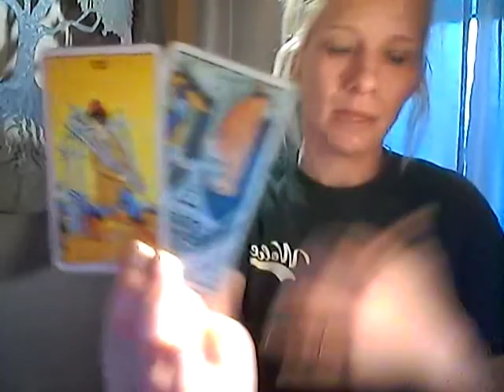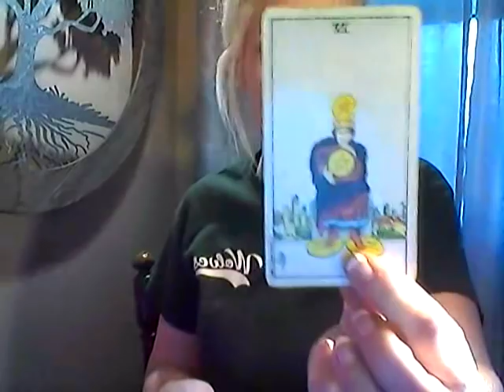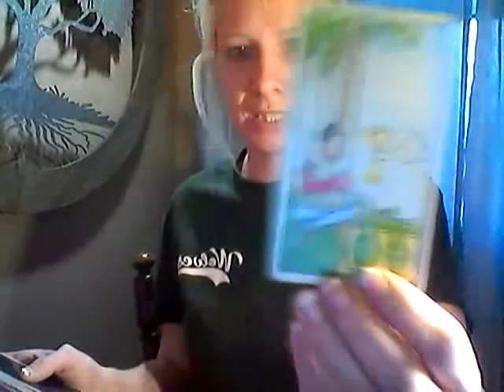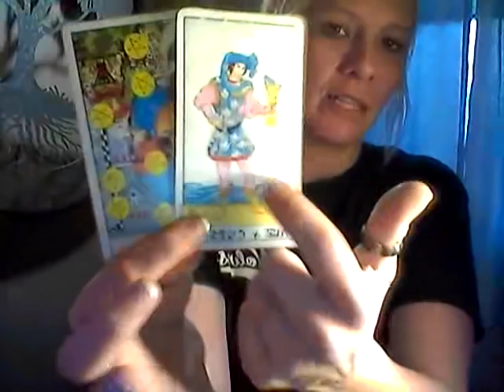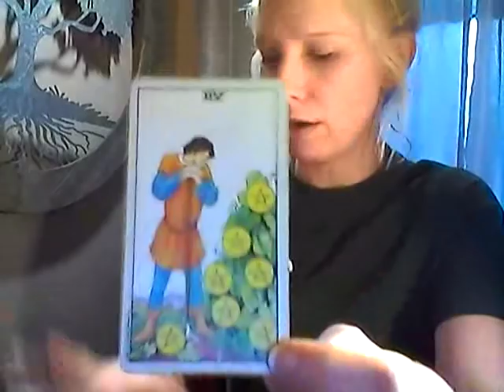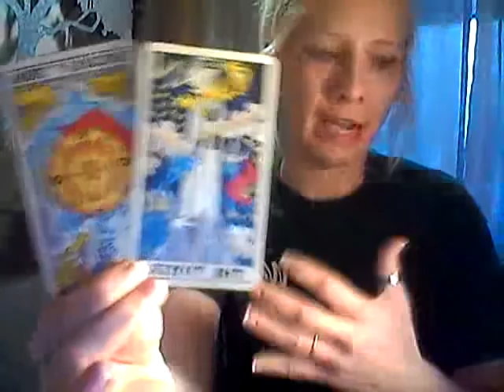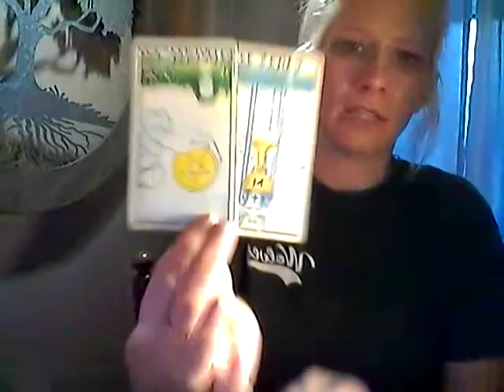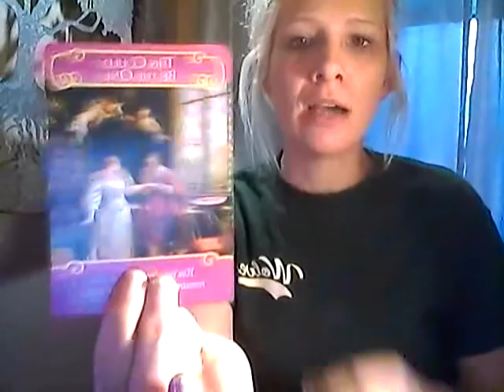TAURUS*VIRGO*CAPRICORN INDIVIDUAL LOVE READINGS 12-21-18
TAURUS- 0:24
VIRGO- 4:00
CAPRICORN- 8:17
ALL SIGNS- 10:54